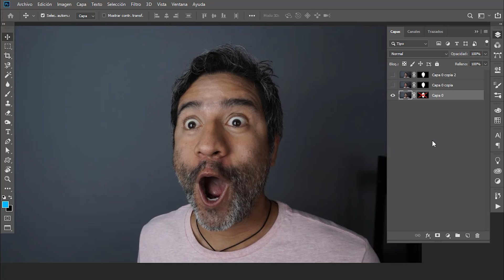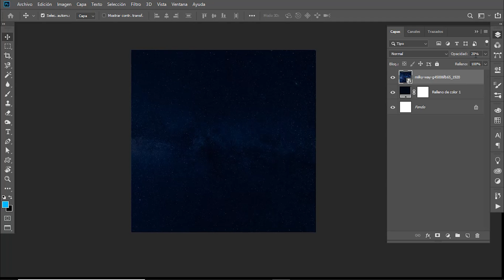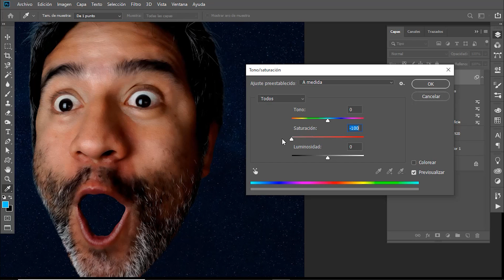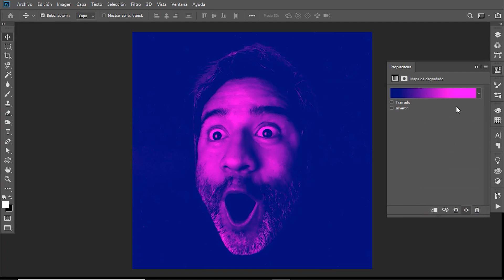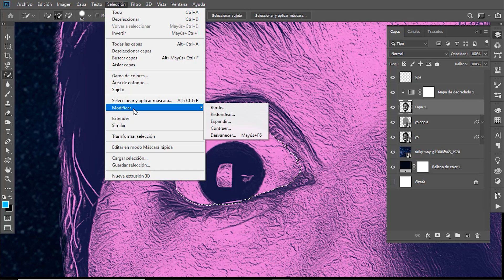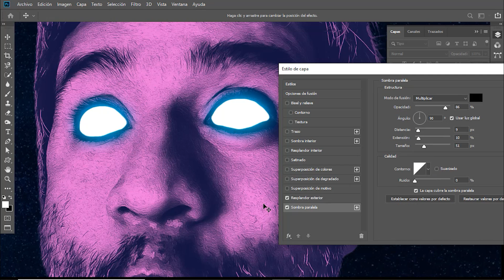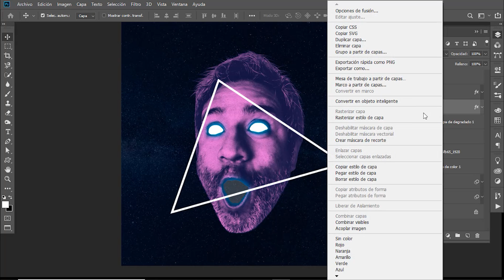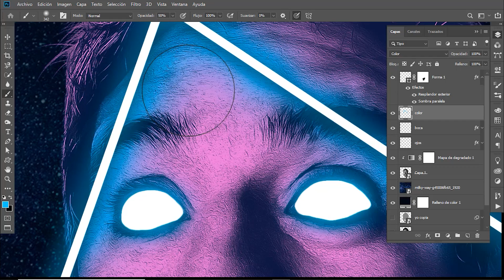Efecto Glow | Photoshop | Tutorial 137 | Español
Como muchos de mis suscriptores me han solicitado este efecto glow vamos a hacerlo en @Photoshop

Fotomontaje
efecto glow
glow effect
tutorial de photoshop 2021
tutoriales photoshop
doble exposicion
máscara de recorte
capas
fotomontaje